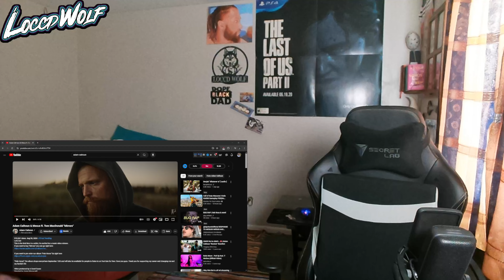Adam Calhoun & Mesus ft. Tom MacDonald "Mirrors" (REACTION!!!)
Join us as we dive into the highly anticipated track "Mirrors" by Adam Calhoun & Mesus featuring Tom MacDonald! In this video, we bring you our genuine reaction and thoughts on the powerful lyrics, incredible beats, and the overall message behind this collaboration. Whether you're a long-time fan or new to these artists, you won't want to miss our breakdown and insights.

Get ready for an engaging discussion as we explore the themes of identity, reflection, and the music industry's impact on personal expression. Make sure to watch till the end for our final thoughts and let us know your own reactions in the comments!

Let's jump into "Mirrors" and see what Adam Calhoun, Mesus, and Tom MacDonald have in store for us!

Thank You for 46K! Lets get to 47K by September!

💲StreamLabs Dono (Goes to PayPal But you get a Stream Alert)